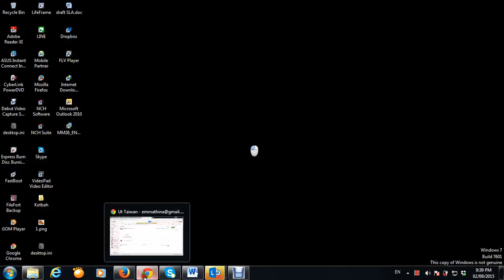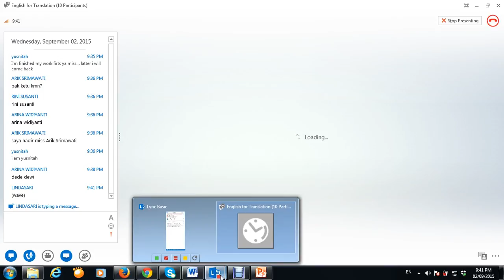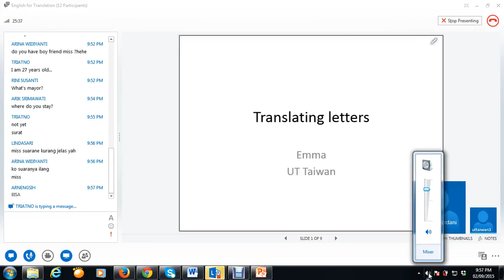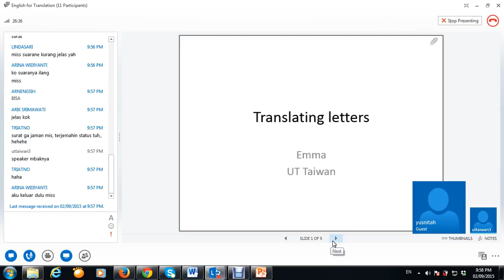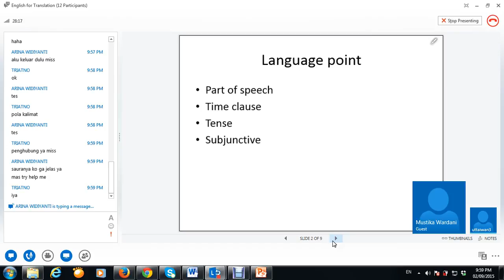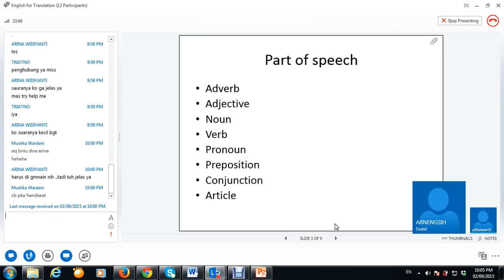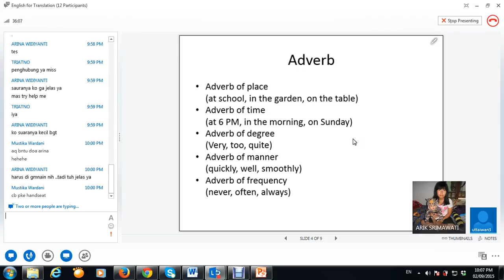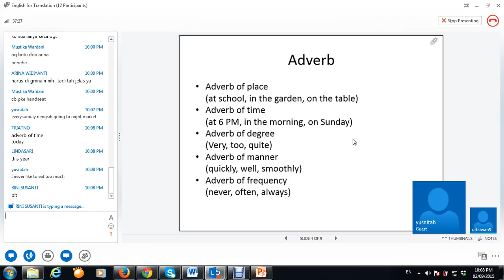2015.2 - English for Translation - UTT - TTM1 - 02092015 (1)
2015.2 - English for Translation - UTT - TTM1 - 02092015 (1)